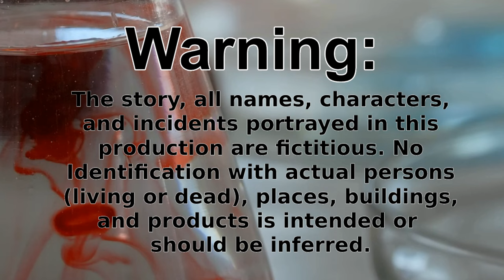Morbid Medicine: The Case of the One Armed Bandit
In today's episode Dr. D talks about trust in The Case of the One Armed Bandit.